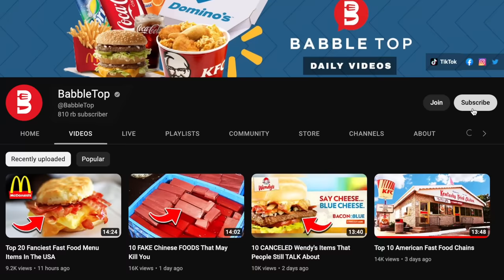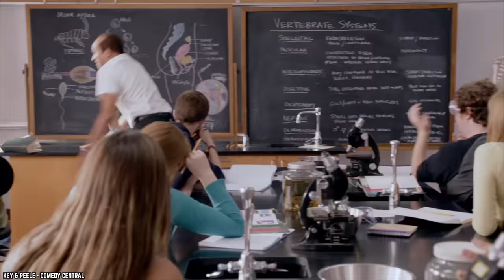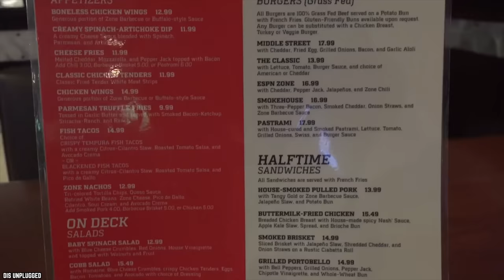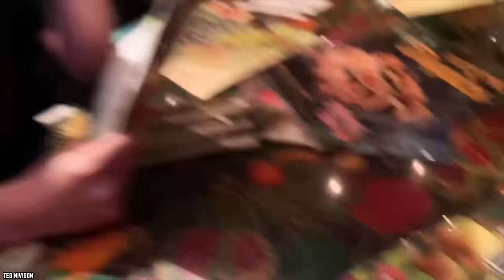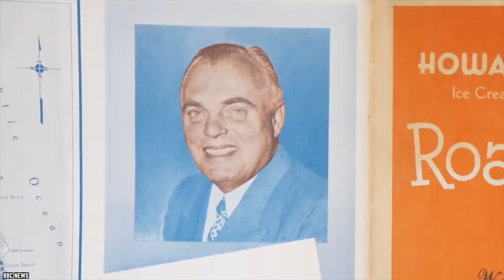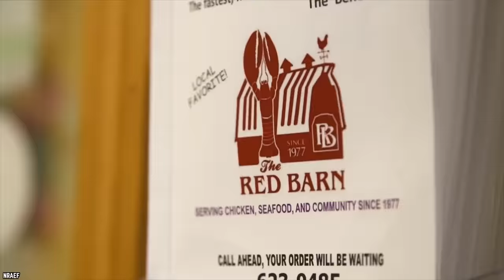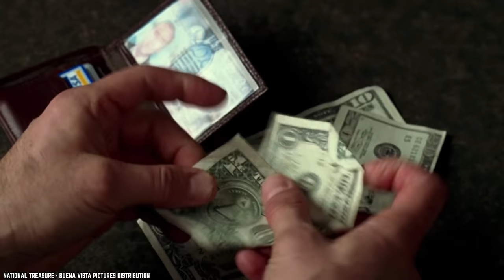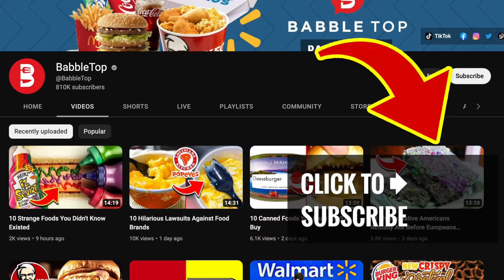10 Worst FAILED Chain Restaurants That No One Misses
These are the top 10 worst failed chain restaurants that no one misses. Restaurant chains are a set of related, same-named restaurants owned or franchised by the same company.

From a blazing start, these ten restaurant chains quickly faded into the sunset for various reasons. Learn what causes turned these blaze of glory success stories into just a chapter in restaurant history. If you enjoyed this video. Comment

TIMESTAMPS:
0:00 Worst Failed Chain Restaurants That No One Misses
0:11 Bonanza Steakhouse and Ponderosa Steakhouse
1:34 Chi-Chi’s
2:46 Kenny Rogers Roasters
4:01 Planet Hollywood
5:29 All-Star Cafe
6:36 ESPN Zone
7:42 Rainforest Café
8:54 Howard Johnson’s
10:15 Red Barn
11:30 Burger Chef